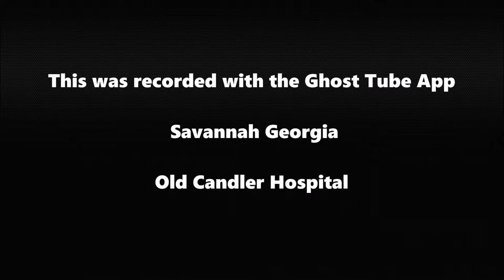Old Candler Hospital & Forsyth Park 👻 Paranormal Investigation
This view is from the Ghost Tube App 👻